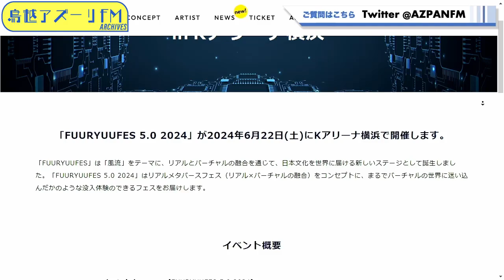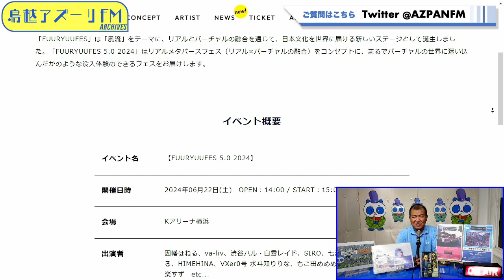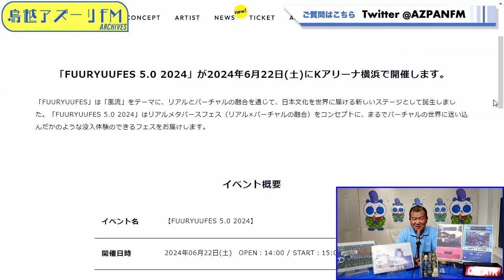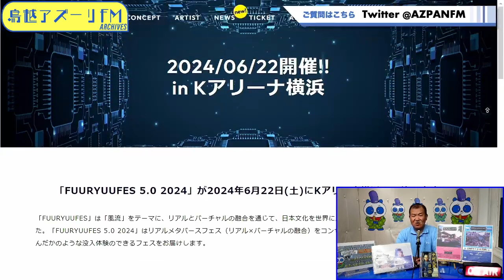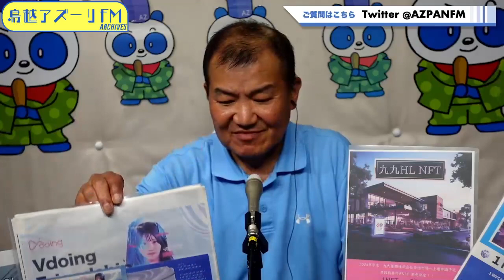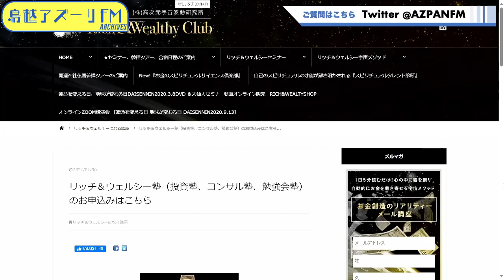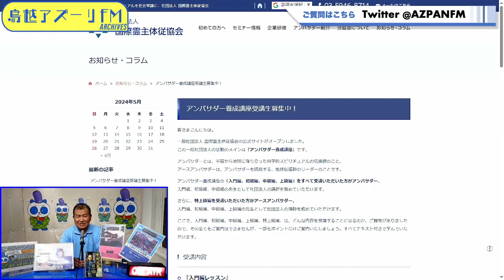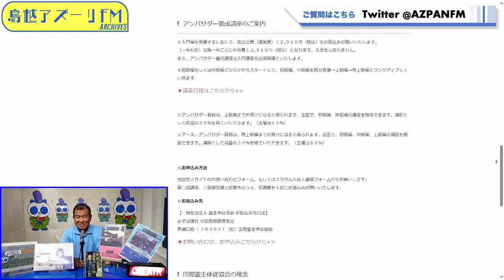2024年05月31日配信 ハッピーラッキーミラクル大仙人のハッピーラッキーミラクルタイム MC:ハッピーラッキーミラクル大仙人